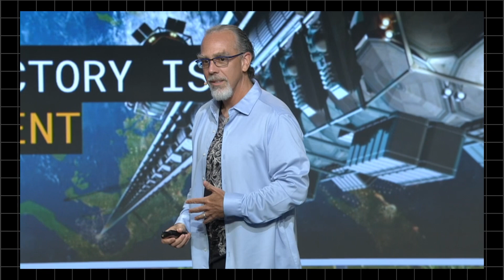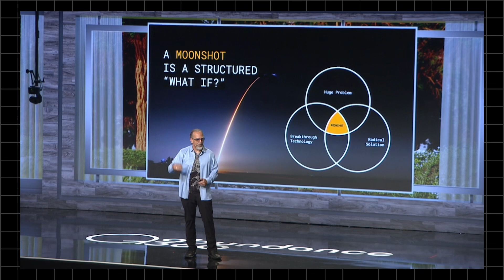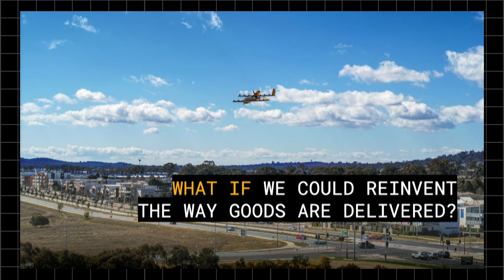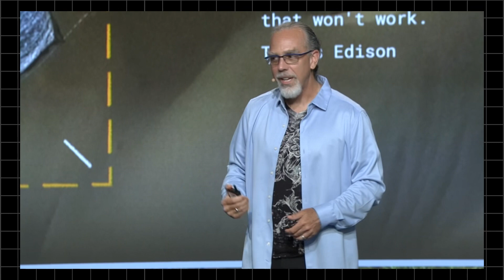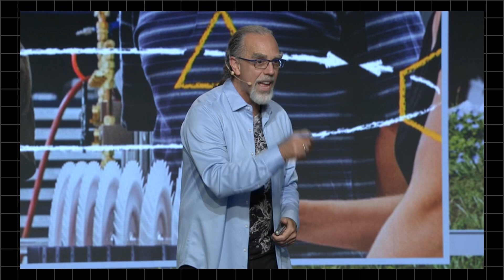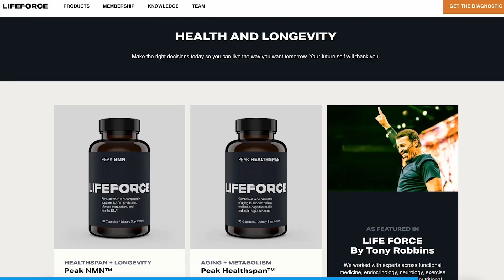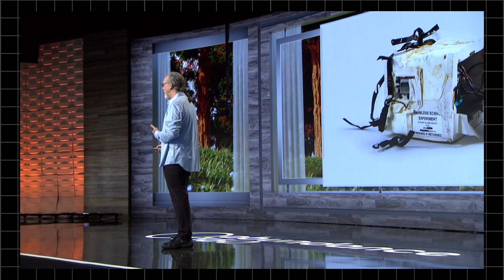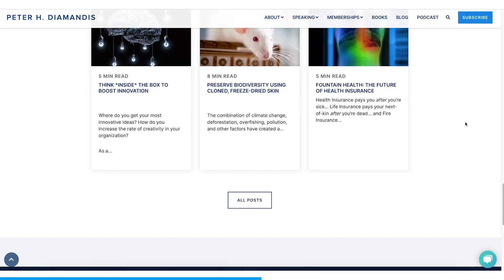How to Build a Moonshot With Astro Teller | EP #25 Moonshots and Mindsets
This episode is supported by exceptional companies such as Levels: real-time feedback on how diet impacts your health and Lifeforce, get started on a journey to optimize your mind and body

In this episode, recorded during the 2022 Abundance360 summit, X’s Captain of Moonshots, Astro Teller, presents the wireframe for building and executing Moonshots and the power of turning crazy ideas into breakthroughs.

Topics:

00:00 Intro/Welcome From Peter
01:31 The Problem: We Are Taught To Exploit, Not Explore.
09:56 What Is A Moonshot & How Do We Find Them?
15:54 Your Idea Is Probably Wrong.
20:37 Start With The Hardest Part Of Your Problem First.
24:21 Diversifying Your Team Will Yield Better Progress.
30:06 One Project’s Failure Can Be Another Project's Savior.
32:42 Celebrate The Process, Not The Outcome.
36:29 How Excited Are You To Risk Everything On Your Project?
37:57 Peter's AD/Outro

Trailer composed and edited by @abramshaffer